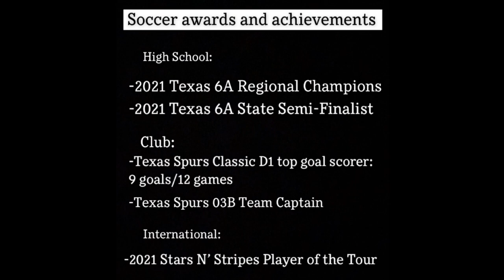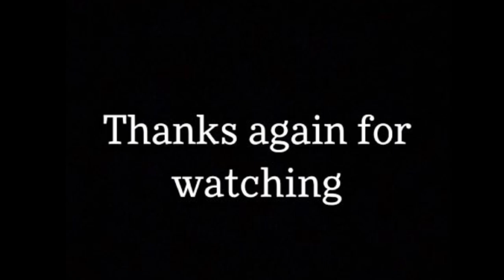Tanner Markee Highlight Video - Class of 2022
This is a compilation of some highlights of me, Tanner Markee. I have played for Texas Spurs under Ed Puskarich for 6 years. I also play varsity high school soccer for Allen High School. I am very interested in playing soccer at the collegiate level.